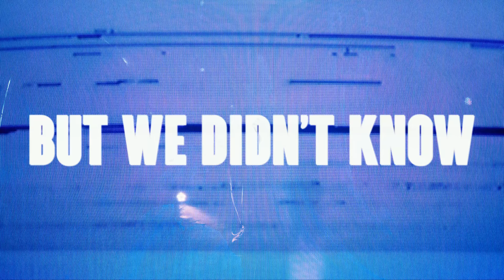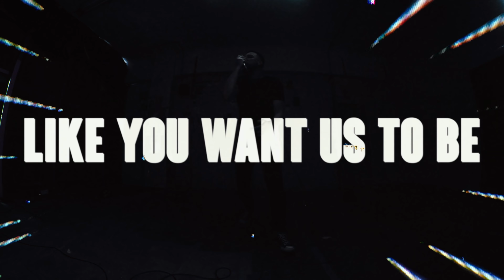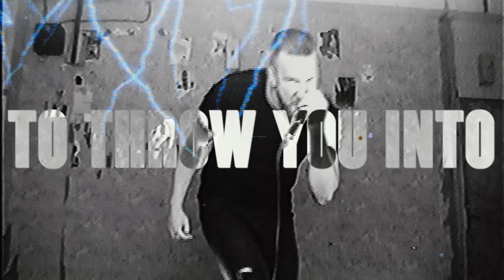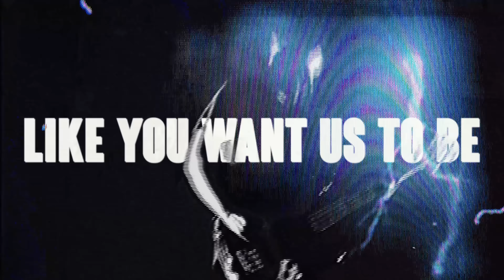SEVER - The Disease (OFFICIAL MUSIC VIDEO)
Dreambound

Artist: SEVER
Song: The Disease
Album: Single (2021)
Hometown: Riga, Latvia

Lyrics:

You've built a maze we were born in
Then you broke it down
So we needed to learn how to build
A new life on the ruins of an old one
Freedom was promised to us
But we didn't know you've made it depraved
Way too much time has passed before we realized
The truth was buried right before our eyes

In this brave new world
We are supposed to embrace our chains
The shadow of an old one remains

The shadow remains

We are the voice of the broken
We are the voice of oppressed
There’s no way you gonna keep us silent
We’re the noise that’s gonna stop your violence
We are not blind like you want us to be

Slam your iron fist into my chest
Like you did to the ones you label dangerous

Sew our mouths
Sew our mouths shut
Lock us up
Behind the bars
Blast those speakers
Make the people believe
We are the disease

Sew our mouths
Lock us up
Behind the bars
Blast those speakers
Don't let us inspire the masses
To throw you into
To throw you into the fire

Credits:

Video by
TRE Film

Christof Krysdove (Embark Audio)

Co-produced by
Andrey Mosolov